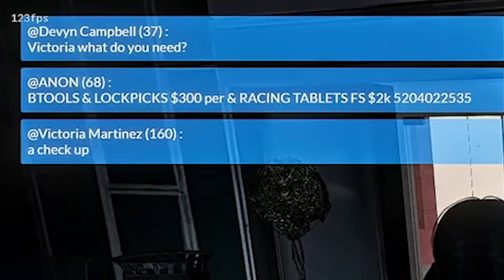DEHBEH JOINS THE POLICE FORCE PT. 2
I apologize for the quality :( My computer wasn't recording like it was suppose to and i had to download the stream in a lower quality  :'(

How I act and what I say while playing GTA Roleplay is strictly roleplay, it does not represent me as a person in real life. Any relationship I have in RP is STRICTLY RP.